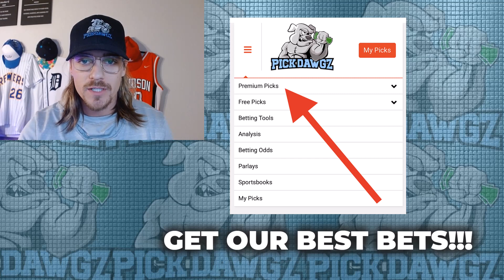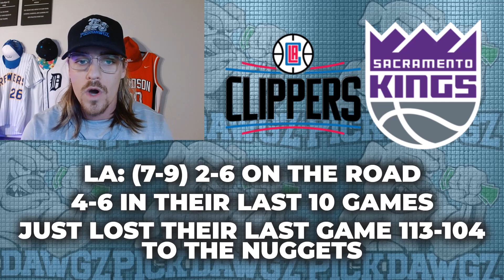NBA 1st Half Best Bets Today 11/29/23 NBA Picks & Predictions | Nick's Basketball Betting Tips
Nick Menken makes his free NBA betting picks and predictions for NBA 1st Half bets.

An NBA Parlay for Wednesday.. Get Mitch's NBA Parlay for the game.